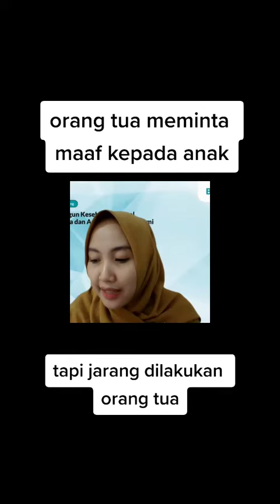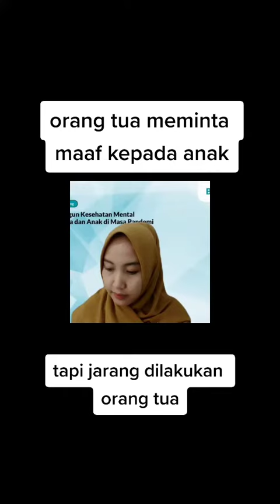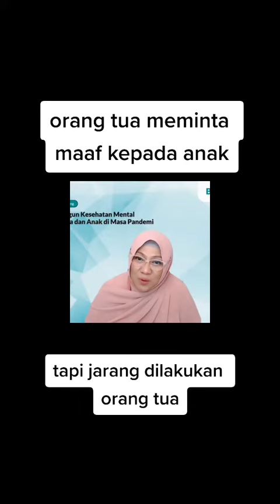pelajaran penting orang tua minta maaf kepada anak - dr aisyah dahlan